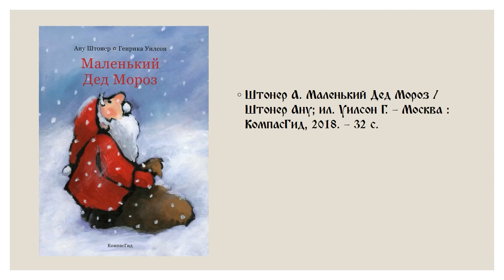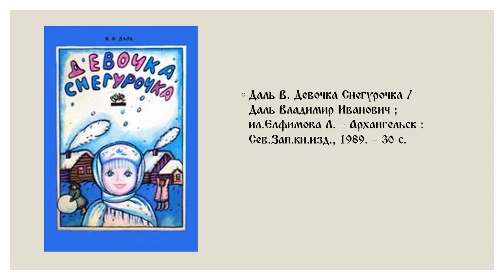Братья Гримм «Госпожа Метелица»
Исакогорская детская библиотека № 15 познакомит со сказкой про двух сестер, которые по очереди попадают во владения Госпожи Метелицы. А как отблагодарила Госпожа Метелица их за работу, вы узнаете, прослушав сказку.